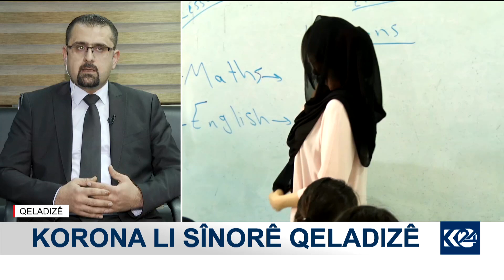بەرزبوونەوەی رێژەی مردن و تووشبوون بە کۆرۆنا لە دەڤەری راپەڕین